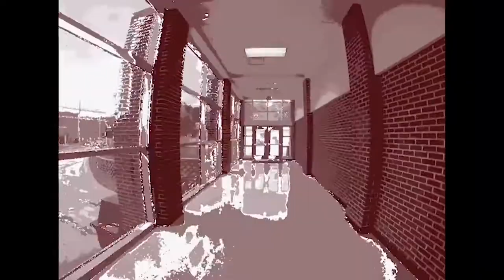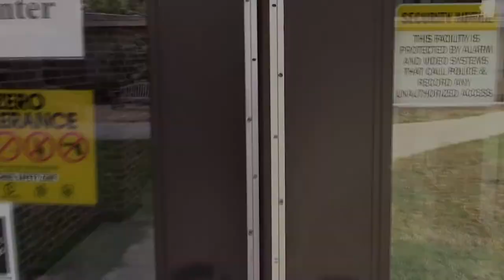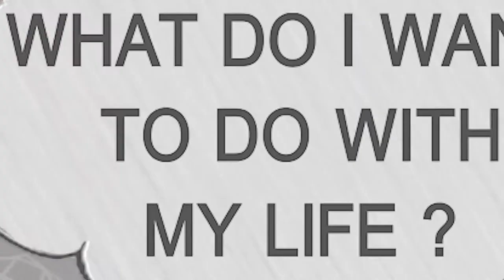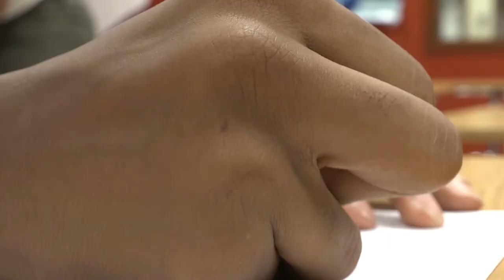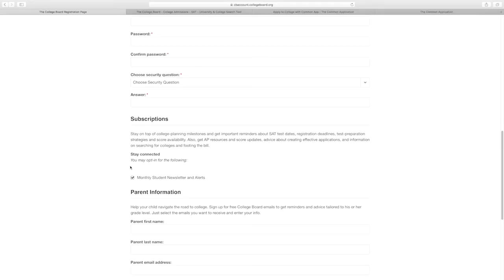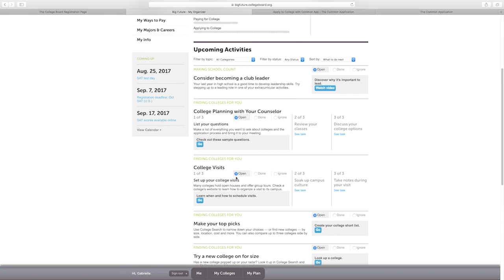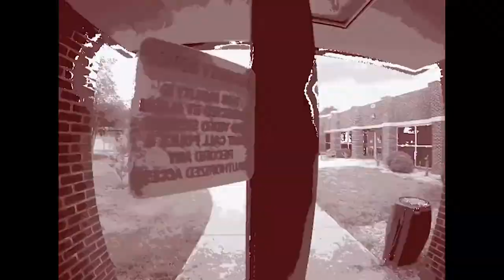BSTV090117E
first show of the 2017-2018 year